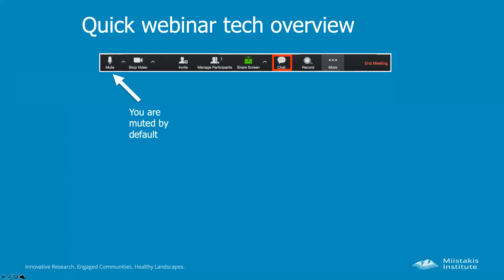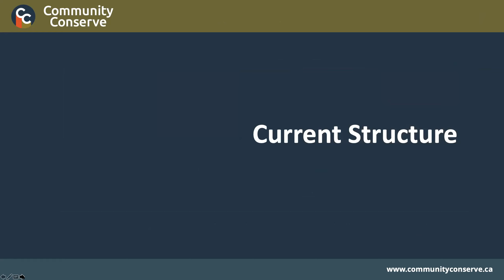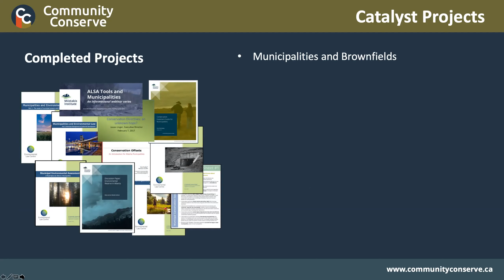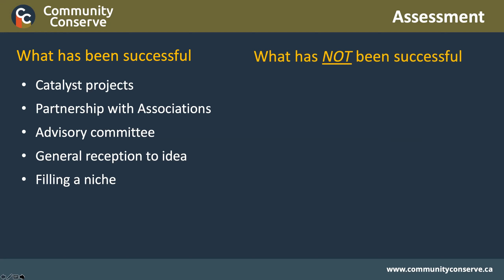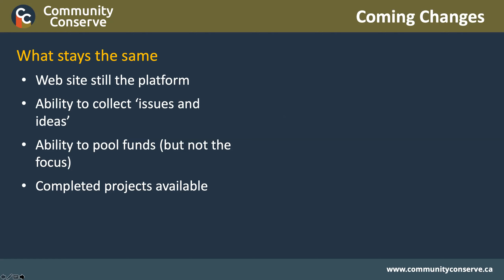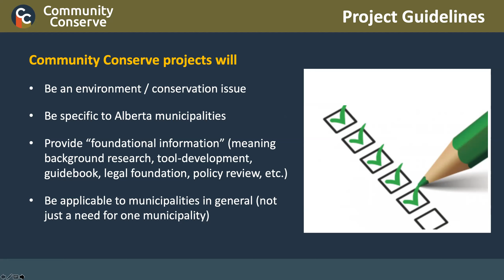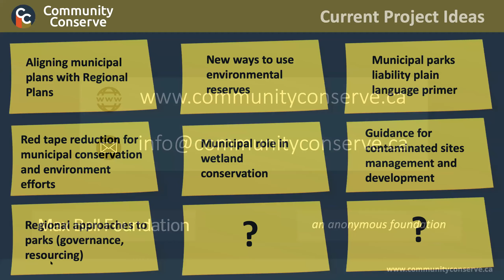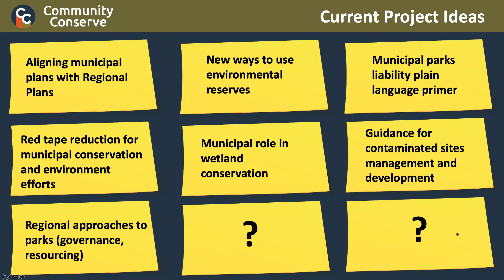Community Conserve: Building Environment and Conservation Resources for Alberta Municipalities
The Miistakis Institute and the Environmental Law Centre (with the support of AUMA and RMA) built Community Conserve to make environment and conservation research more available to Alberta municipalities. Municipal personnel (and others) can download free resources from the site, post issues and ideas to the forum, and even explore options for pooling resources to undertake projects.